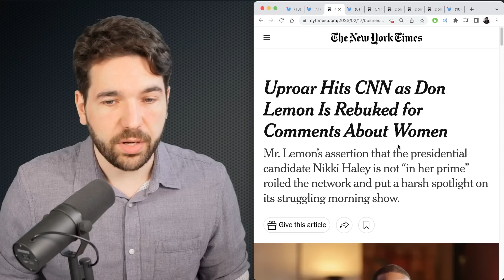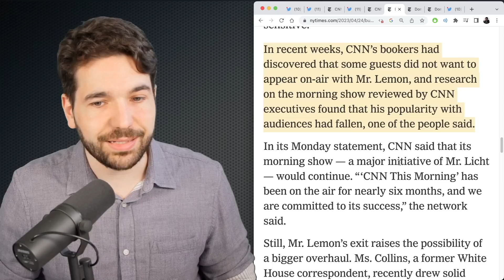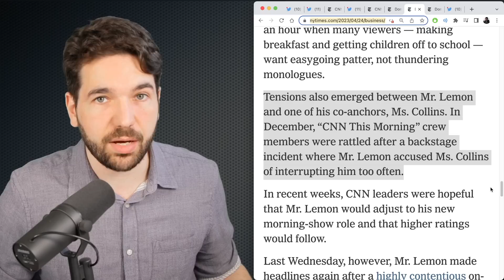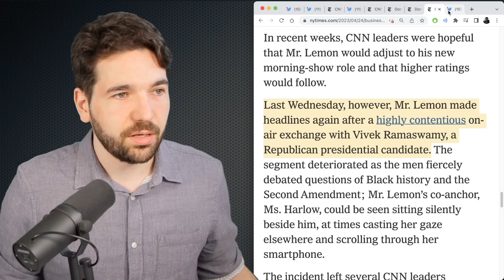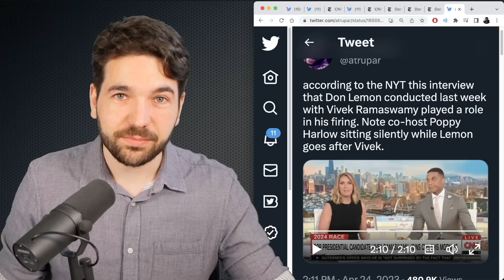CNN Fires Don Lemon After Committing An Act Of Journalism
CNN has terminated morning host Don Lemon, following a number of controversies and.. an act of journalism?

Sources:
(CNN announces Don Lemon's departure)
(Don Lemon reacts to being fired by CNN)
(Uproar Hits CNN as Don Lemon Is Rebuked for Comments About Women, NYT)
(Don Lemon's comments about women)
(Don Lemon Ousted From CNN in Move That Left Him ‘Stunned’, NYT)
(Don Lemon debates Vivek Ramaswamy)